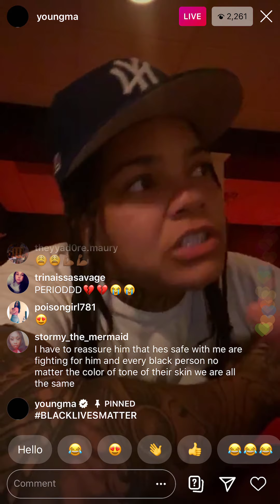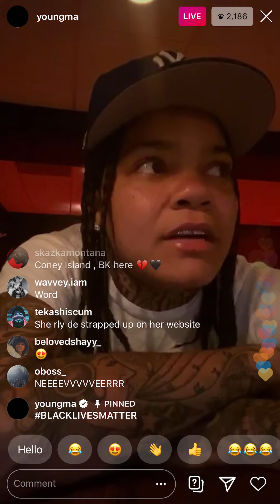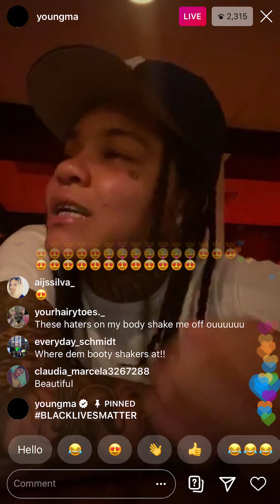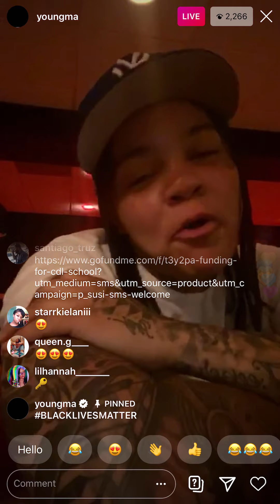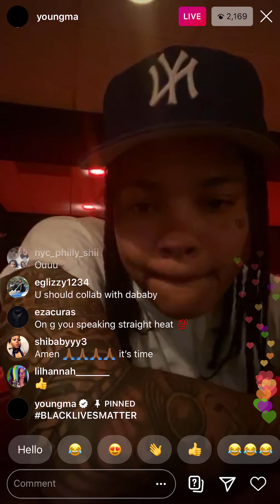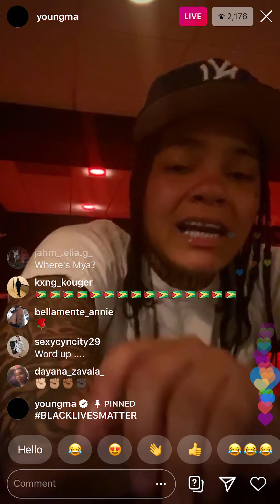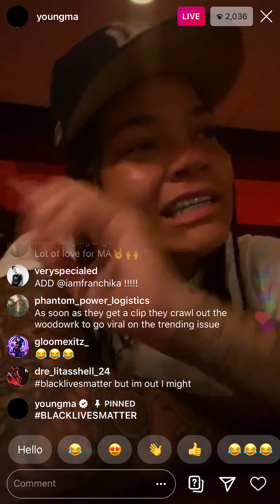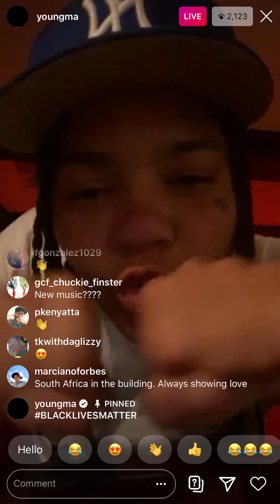Young M.A Says Don't Believe Everything You See On The Internet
Youngma Instagram Live

youngma Instagramlivestv